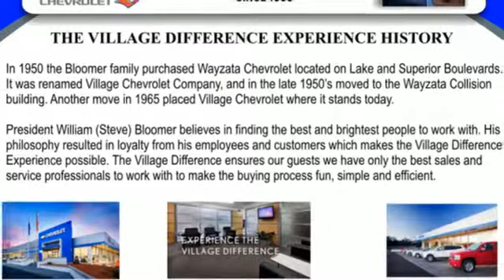New 2019 Chevrolet Corvette Wayzata, MN #24209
Year: 2019
Make: Chevrolet
Model: Corvette
Trim: Z06
Engine: 6.2l 8 Cylinder Supercharged
Transmission: RWD 8-Speed Shiftable Automatic
Color: Black
Interior: Jet Black
Stock #: 24209
VIN: 1G1YU2D69K5602444
Recent Arrival!Black 2019 Chevrolet Corvette Z06 2D Coupe V8 1-Piece Removable Transparent Roof Panel, Air Conditioning, Auto-Dimming Inside Frameless Rearview Mirror, Automatic temperature control, Battery Protection Package, Body Color Dual Roof Package, Body-Color Outside Heated Power-Adjustable Mirrors, Bose Advanced 10-Speaker Audio System Feature, Cargo Net, Chrome Badge Package, Custom Leather Wrapped Interior Package, Electronic Stability Control, Exterior Parking Camera Rear, Front Curb View Cameras, Front dual zone A/C, Head-Up Display, Heated & Vented Driver & Front Passenger Seats, Luggage Shade, Memory Package, Painted Body-Color Carbon Fiber Removable Roof Panel, Performance Data & Video Recorder, Power Lumbar/Bolster Seat Adjusters, Preferred Equipment Group 3LZ, Radio: Chevrolet Infotainment System w/Navigation, Rear window defroster, SiriusXM Radio, Steering wheel mounted audio controls, Sueded Microfiber-Wrapped Interior Trim Package, Theft Deterrent System, Universal Home Remote.

Family owned and operated since 1950, Village Chevrolet in Wayzata offers the premier Chevy dealership experience that you deserve. We have a huge inventory on display for our Wayzata and Minneapolis Chevrolet customers. With our rich history and unbeatable selection of new and used vehicles, it's no wonder that we've been the Chevrolet dealer of choice for those in Twin Cities, Minnetonka and Plymouth. Our dealership proudly serves Minneapolis and Plymouth Chevrolet drivers. Visit us for used cars and new Chevrolet models!